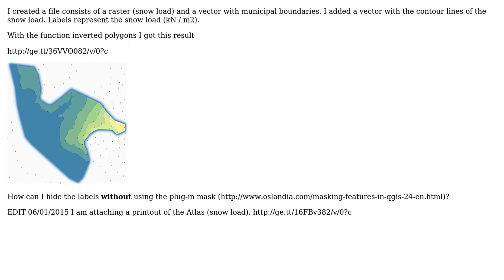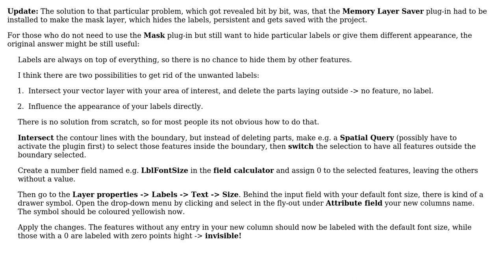GIS: How to mask labels in QGIS using an inverted polygon?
With thanks & praise to God, and with thanks to the many people who have made this project possible! | Content (except music & images) licensed under CC BY-SA | Music | Images & others | With thanks to user Luca user Bernd V. and the Stack Exchange Network Trademarks are property of their respective owners. You are responsible for your own actions.